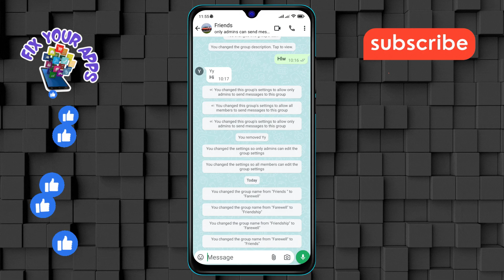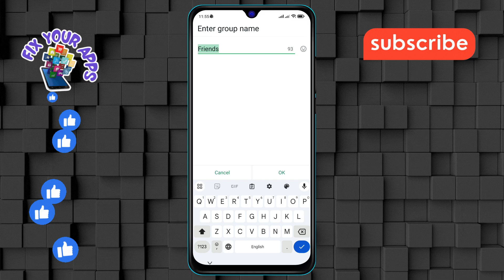How to Change Group Name in WhatsApp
Learn how to easily change the group name in WhatsApp with our step-by-step guide. Whether you need to update the name to reflect a new theme or simply want a fresh start, this video will show you the process in simple terms. Perfect for both new and experienced WhatsApp users, follow along to customize your group chats with ease.

- How to rename a group in WhatsApp
- Change WhatsApp group name tutorial
- Steps to update WhatsApp group name
- WhatsApp group settings guide
- Modify group name in WhatsApp